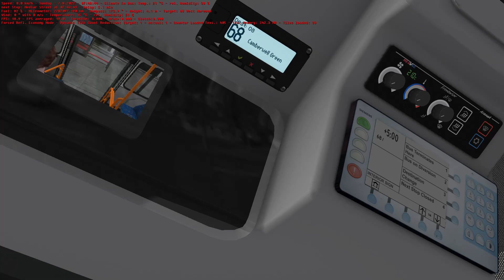OMSI 2: Route 68 - Aldwych to Denmark Hill/Camberwell Green, Map - Add-On London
Well another Day in London and another Duty Shift I have to do in London, Driving London Bus Route 68, this Route is Requested for YouTube Channel User (@276ambassador) who asked me yesterday to do this today.

Driving London Bus Route 68 from Aldwych to Denmark Hill/Camberwell Green in the Morning, Very enjoyable Route 68, I didn't even need to worry about me being on time at Bus Stops Loool 😂😂😂 because I starred 5 or 6mins late Loool 😂😂😂, usually there was a "Camberwell Green" Destination Blind but unfortunately Passengers couldn't enter the Bus so I had to use the "West Norwood" Destination Blind then when I got to Medlar Street (Bus Stop) I had to alert Passengers using the ibus that the "Destination has changed" then change the blind to "Camberwell Green" so that Passengers can get off at the next stop which was Denmark Hill/Camberwell Green (Bus Stop) which they did when I stopped at the Last Stopped, also it was good to see some London Buses but more as well Loool 😂😂😂, anyway I don't think I need to explain much as you can watch the video for yourself 😂😂😂, anyway I hope my Requester has enjoyed this Route and the video also I hope you all enjoyed this video also apologies for some of the lag in this game.

Btw I know 68 is a operated by Abellio London but my Requestor suggested I should use the GAL Livery.

Note: My Next Driving Duty will be Later today in the Afternoon where I will travel to a city called Oatford, UK, Driving Bus Route 90 in the C400R Double Decker Bus but a Single Door Version, this Route is requested by (@Roxanne Smith) so Stay Tuned 💯💯👍🏿👍🏿

Also anyone who is asking for Requests you can tell me in the Comment Section below as I now take Requests as we are in August, if you want more information on what to do go to my YouTube Community Page and follow the Instructions.

Map: Add-On London
Route & Destination: 68, Aldwych to Denmark Hill/Camberwell Green
Timetable Shift: Morning
Bus: Masterbus London Gen 3 B5tl